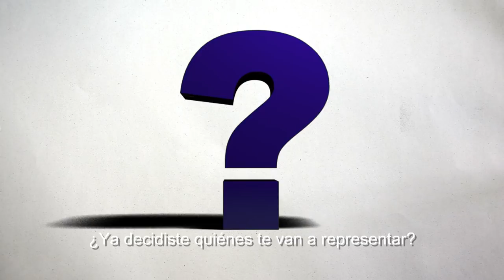Vota Movimiento Ciudadano, es garantía - Movimiento Ciudadano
¡Llegó la hora! Este domingo 1ro de julio cuando vayas a votar, recuerda cruzar el águila en todas las boletas. Vota Movimiento Ciudadano, con nosotros tu voto tiene garantía.